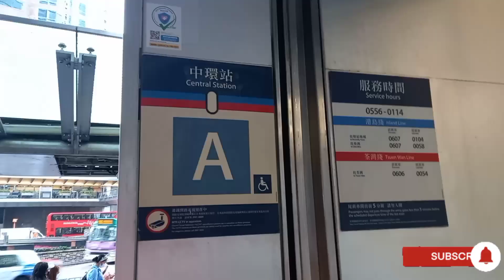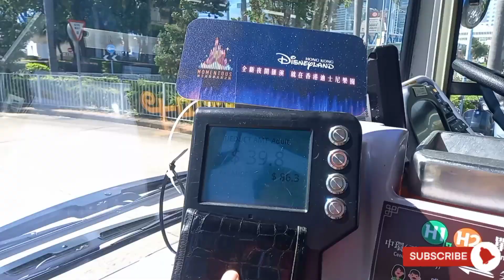Rickshaw Sightseeing Bus, Central to Tsim Sha Tsui Hong Kong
How to get there to Rickshaw Hong Kong?